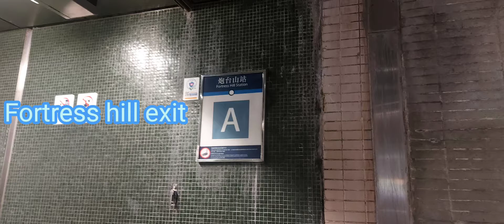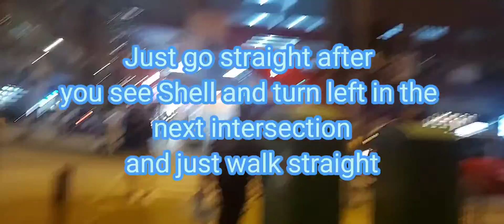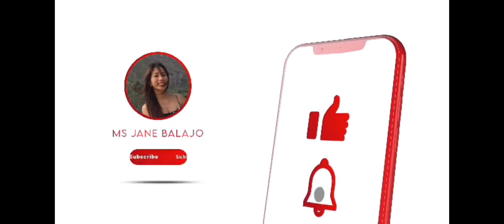How to go to Victoria Harbour front from fortress hill( How to go to Mini Dubai in Hongkong)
Did you admired Victoria Harbour from every angle possible? If Yes! Rejoice this  brand-new pet-friendly harbourfront park with panoramic harbour views and colorful instagram spots opened in Fortress Hill, adding a whopping 360 metres of public waterfront space! It opened last September 25 to give, joggers, dog-walkers, cyclists, and general park-loving people a new place to go all day, every day.